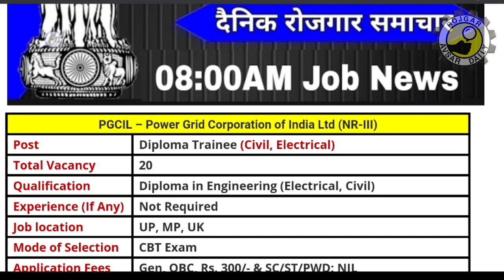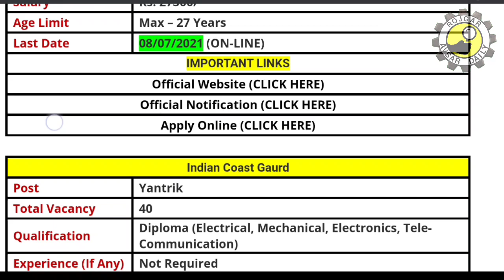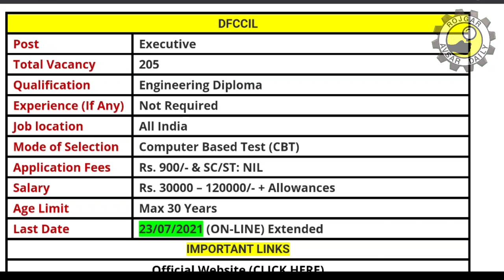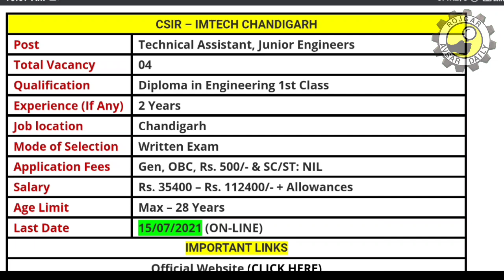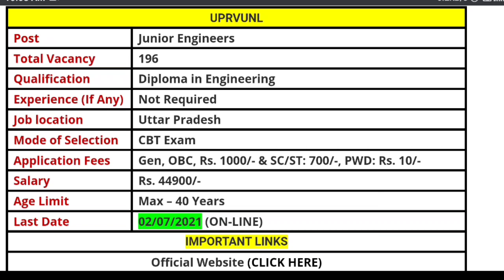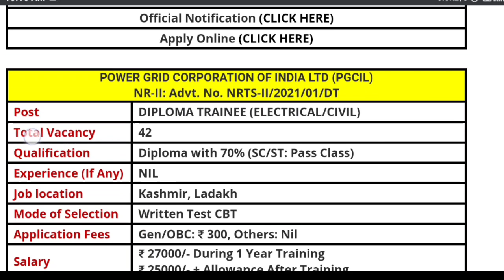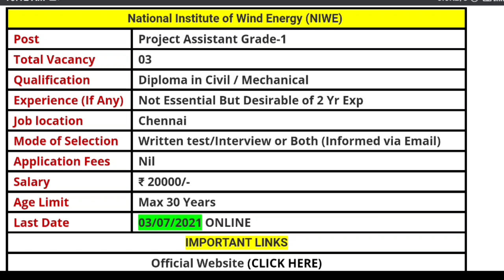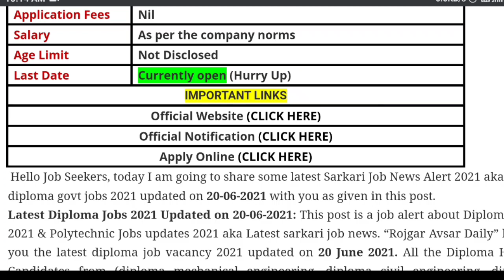Diploma Jobs 2021 Sarkari Job News June 20 | Latest Diploma Job Vacancy 2021 | Rojgar Avsar Daily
Hello Job Seekers, today I am going to share some latest Sarkari Job News Alert 2021 aka latest diploma govt jobs 2021 updated on 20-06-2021 with you as given in this post.

Latest Diploma Jobs 2021 Updated on 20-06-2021: This post is a job alert about Diploma Jobs 2021 & Polytechnic Jobs updates 2021 aka Latest sarkari job news. “Rojgar Avsar Daily” brings you the latest diploma job vacancy 2021 updated on 20 June 2021. All the Diploma Holder Candidates from (diploma mechanical engineering, diploma civil engineering, diploma electrical engineering) can check Diploma Govt Jobs 2021 with organization name, name of the vacancy post, job eligibility, last date to apply, etc. in this page.

YouTube Video Timestamps:

0:00 Introduction
0:15 PGCIL Recruitment 2021 NR-III
1:37 Indian Coast Guard Yantrik Recruitment 2021
2:41 DFCCIL Recruitment 2021
3:22 NWDA Recruitment 2021
3:58 IMTECH Recruitment 2021
4:36 GBU Junior Engineers Recruitment 2021
5:24 UPRVUNL Recruitment 2021
6:12 IGCAR Recruitment 2021
7:12 NIT Assam Recruitment 2021
7:49 PGCIL NR II Recruitment 2021
8:43 National Institute of Wind Energy NIWE Recruitment 2021
9:31 CDAC Current Job Opportunities
10:07 Tata Power Recruitment 2021

Daily Video Schedule: 08:00 AM (Diploma Jobs 2021 | Daily 08:00 AM Job News Today)

Candidates who are seeking Diploma Job can get the latest diploma vacancy 2021 for freshers as well as experienced candidates. Check this page to know the latest and upcoming Diploma Jobs 2021. Get Polytechnic Jobs 2021-22 notifications from Banking, Railway, SSC, UPSC, PSC, PSU and so on here. Thanks for supporting Rojgar Avsar Daily.